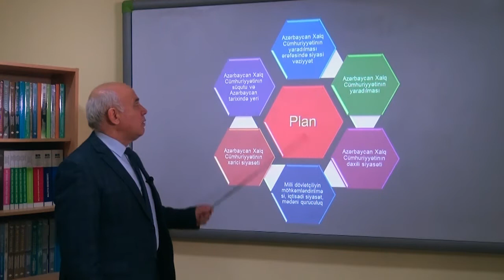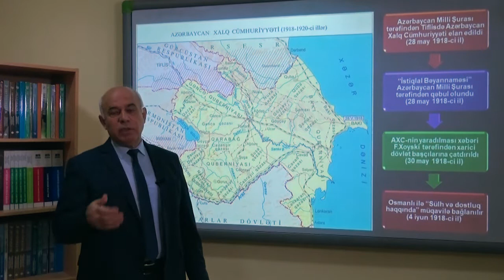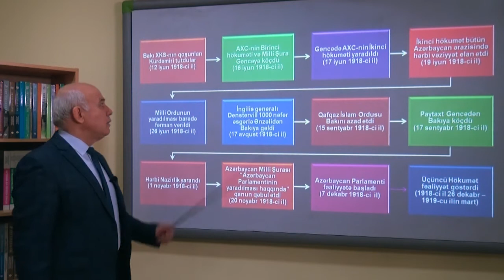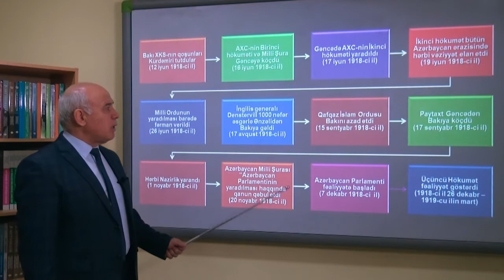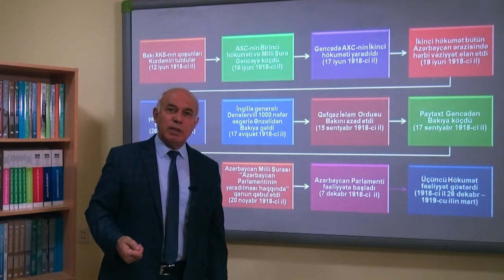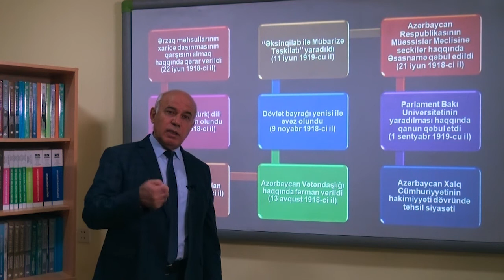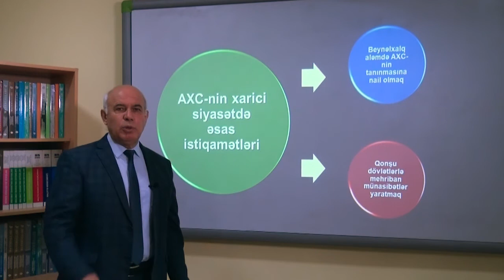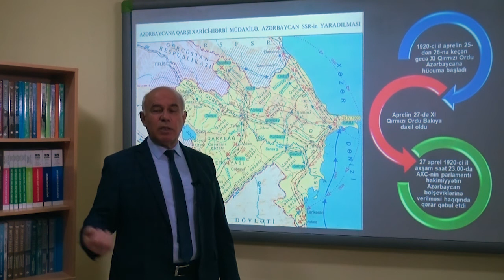youtube video 0vJH-CSNpK8